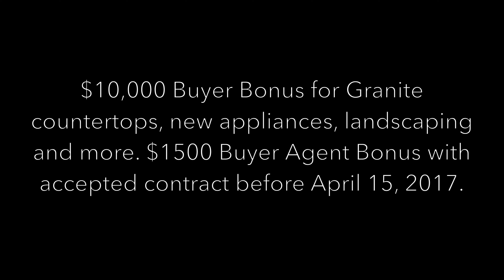8334 Crow's roost place ROGERS AR SNEAK PEEK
This video is about 8334 Crow's roost place